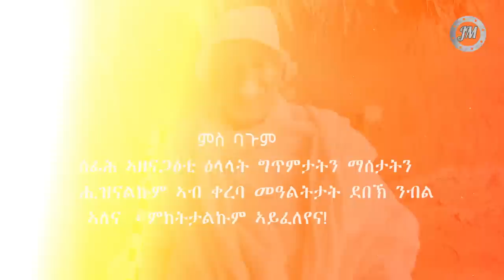Bagoom - Coming Soon On John Miera TV